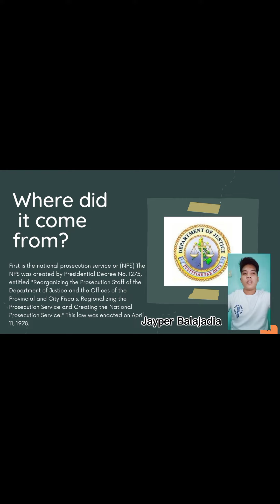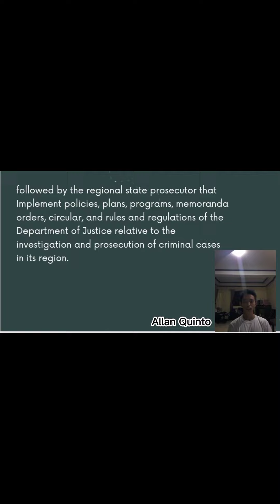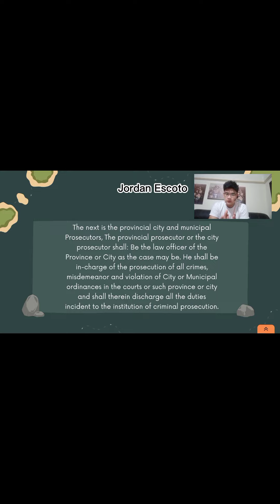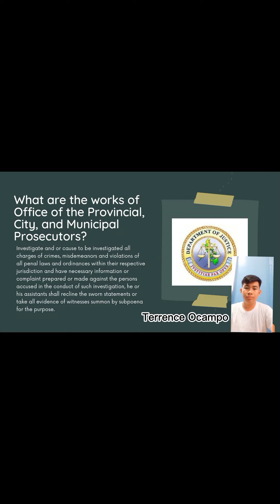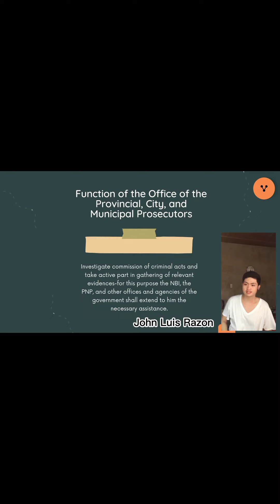OFFICE OF THE PROVINCIAL, CITY AND MUNICIPAL PROSECUTORS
|Group 5|OFFICE OF THE PROVINCIAL, CITY AND MUNICIPAL PROSECUTORS|